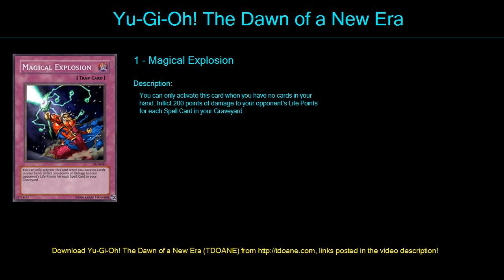chiken race Deck Profile April 2016